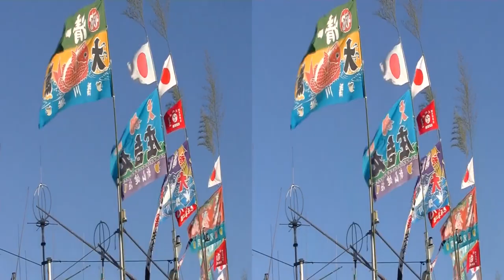3D-2011-No007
千葉・鴨川市・鴨川合同祭
2011/09/10(土)～2011/09/11(日)
7つの神社の合同の祭り